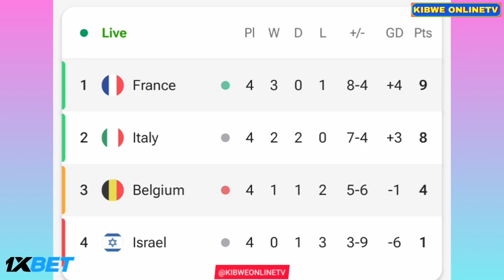Randal Kolo Muani Goal - Belgium vs France (1-2), Goals Results And Extended Highlights-2024